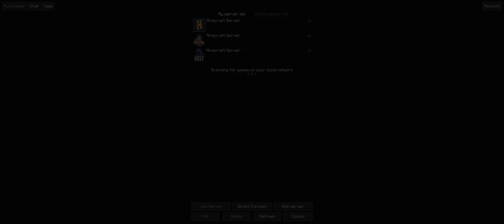Solo Skywars UNCUT #2 - "i die a lot"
▼ Description
► i am very good at pvp

Editing Time: 5 Minutes
Rendering Time: 2.25 Hours
Upload Time: 1.5 Hours
▼ Make Sure To
✎ Pack used in the video:
► xNestorio's Shore Pack
▼ Server IP
► mc.hypixel.net
▼ Music
♫ Song One:
►DropTek Vorso - Smog
♫ Song Two:
►Zac Waters - A Lot Like You
♫ Song Three:
► MYRNE - Lyra
♫ Song Four:
► Zac Waters - Freak